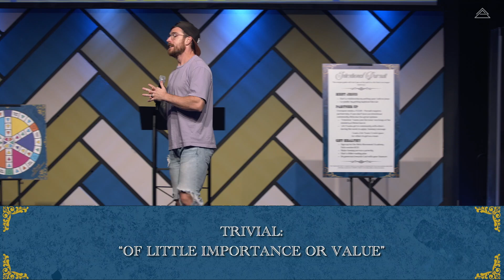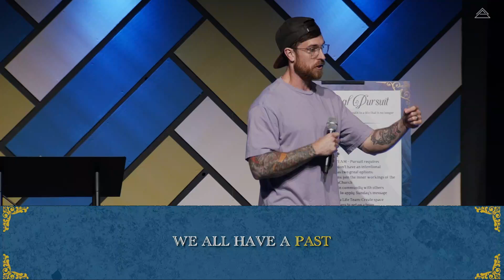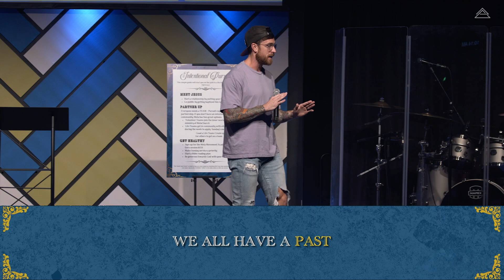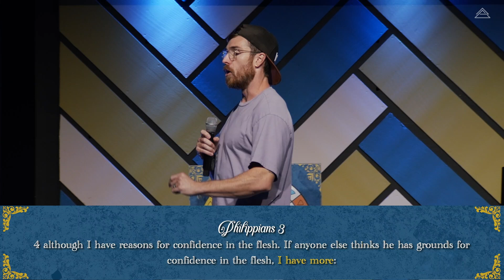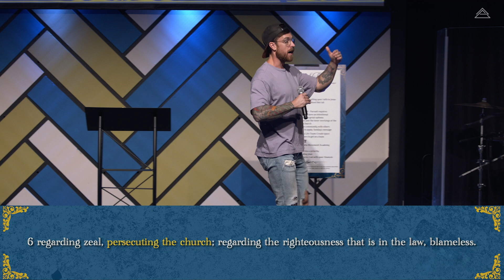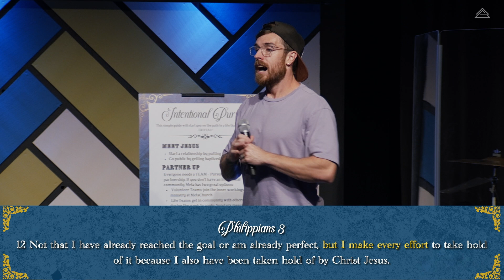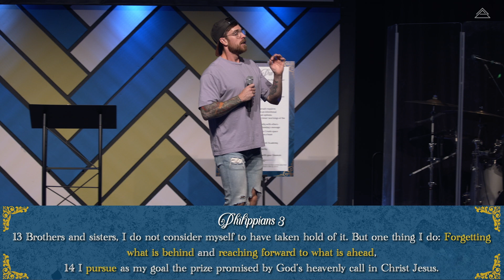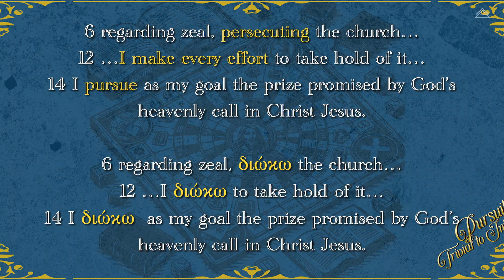Pursuit: Trivial to Intentional - Pursuit Requires Focus with Pastor Clayton Tyner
This week, Pastor Clayton reads from Philippians chapter 3. We finally hear Paul tell us about his life pursuit and how a proper understanding of our past, is what allows us to pursue what God has for our future. If you would like to know more about the movement of Jesus, we invite you to visit us